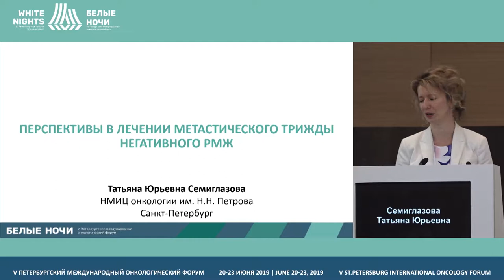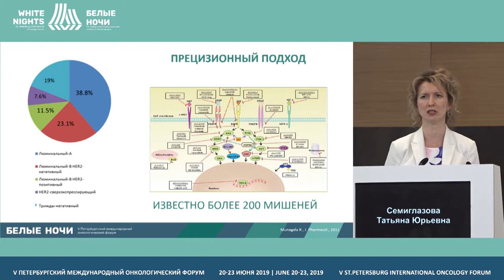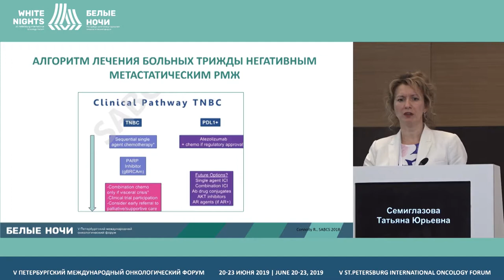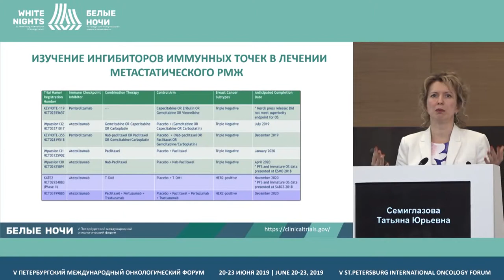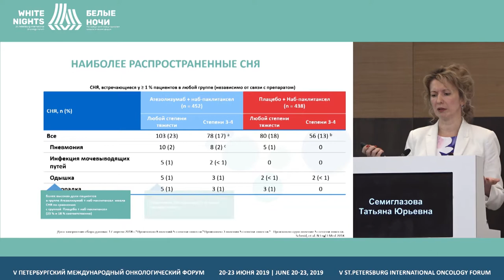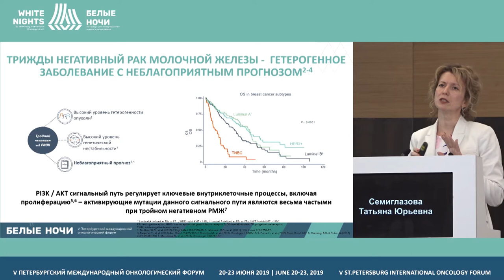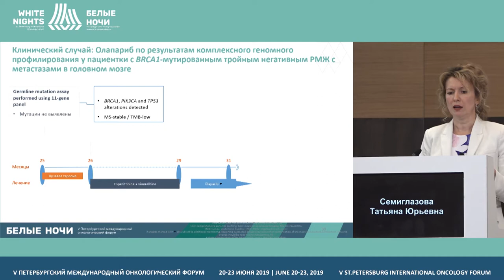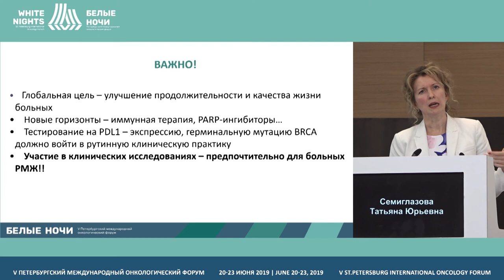Перспективы в лечении метастического трижды негативного РМЖ (Семиглазова Т. Ю.)